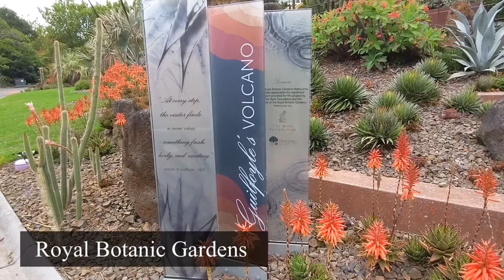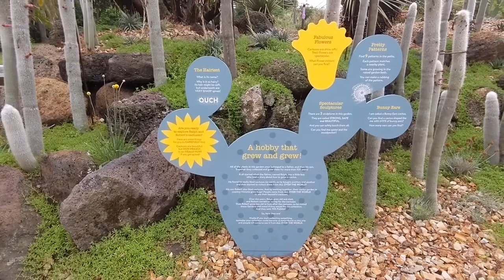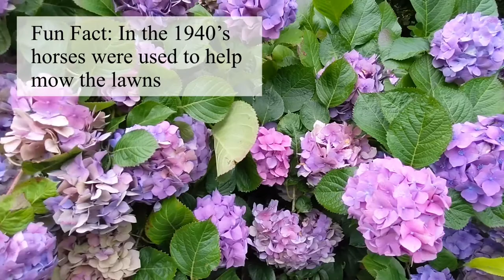Royal Botanic Gardens Melbourne 2021 | New Garden Areas Revealed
In this episode we are back in the Royal Botanic Gardens Melbourne for Summer virtual tour.
I love to visit the Gardens throughout the year there are always some really amazing photo opportunities

I’ll be sharing with you two new areas which opened up after Melbourne’s second lockdown
We also visit some other favourite parts of The Royal Botanic Gardens
Also, I’ll sharing some interesting facts about the Gardens

New areas:

Arid Gardens
The collection features more than 3000 arid plants including 400 different species, with many sourced from world-renowned international collections

Sensory Gardens
Here you can smell and touch plants.
With a beautiful view of the lake with lily pads

Popular areas:

Guilfoyle’s Volcano

Lakes

Fern Gully

Tropical Glasshouse

Let’s be friends!

About Me: I'm Stephanie and I run the Melbourne Sights Instagram Page. I love the City of Melbourne and all that it has to offer On this channel I will be sharing with you my favourite moments from the city just like on Instagram but more in depth. From sights, events, food and everything we love about the Melbourne.